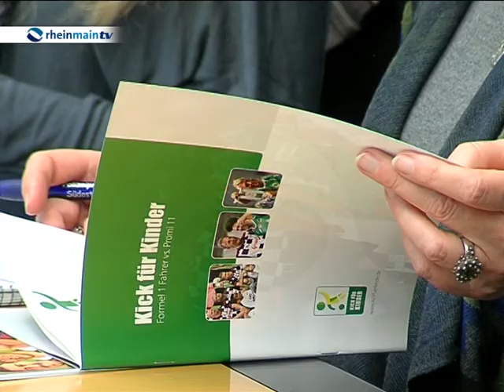Kicken für Kinder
In Hanau kündigte Oberbürgermeister Claus Kaminsky das Benefiz-Fußballspiel „Kick für Kinder" an, welches am 16.Juli im Herbert Dröse Stadion stattfinden wird.  Ehemalige und aktuelle Formel 1-Fahrer der "Nazionale Piloti" und Fußballprofis treten für einen guten Zweck gegen die "biggALLSTARS", Promis aus Film und Fernsehen, an.